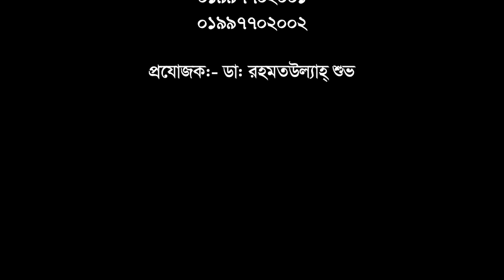প্রচন্ড ঘাড় ব্যথায় যদি মুক্তি পেতে চান তবে ভিডিওটি শুধুই আপনার জন্য || Neck Pain || Shoulder Pain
প্রচন্ড ঘাড় ব্যথায় যদি মুক্তি পেতে চান তবে ভিডিওটি শুধুই আপনার জন্য || Neck Pain || Shoulder Pain || Treatment